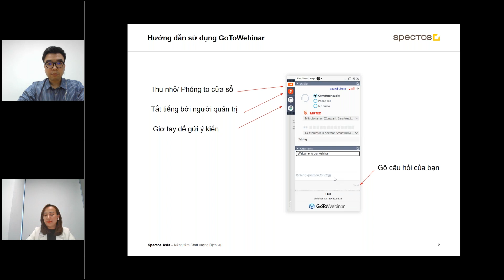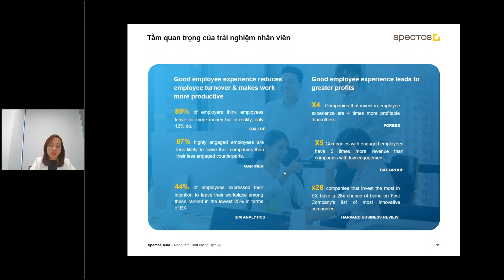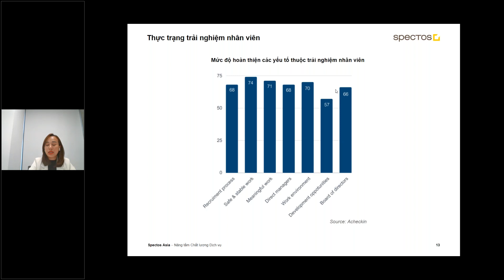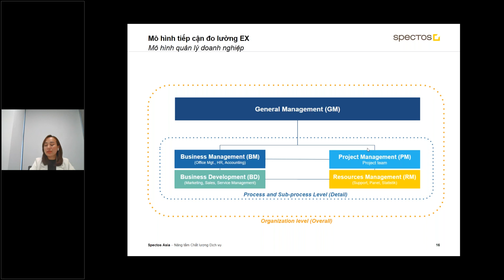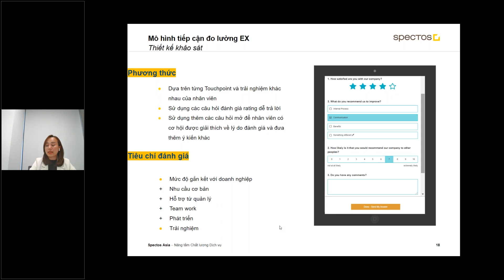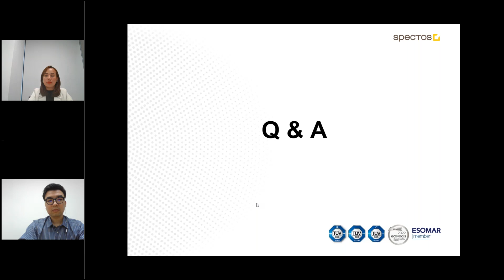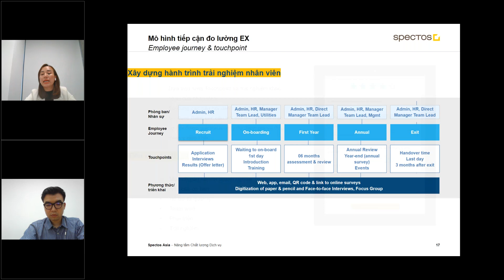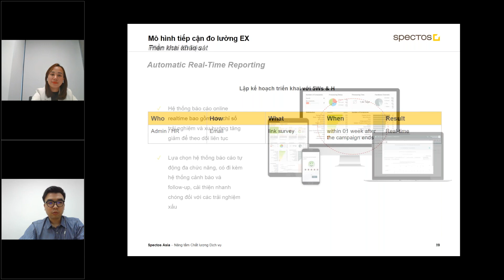Webinar "Giải Pháp Đo Lường Trải Nghiệm Nhân Viên Hiệu Quả"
Nhân sự là tài sản quý giá nhất của công ty. Vì thế quản lý trải nghiệm của nhân viên đóng vai trò quan trọng trong việc đặt nền tảng cho việc thu hút và giữ chân nhân viên gắn bó, cũng như cải thiện hiệu quả kinh doanh của doanh nghiệp. Từ việc duy trì, cải thiện trải nghiệm khách hàng đến cải tiến sản phẩm, xây dựng một thương hiệu mạnh và uy tín, tất cả đều cần đến sự trợ giúp của nhân viên của doanh nghiệp.

Hãy cùng Spectos bàn luận về tầm quan trọng của EX và các giải pháp đo lường EX hiệu quả.

Tìm hiểu thêm thông tin về dịch vụ Employee Experience của Spectos tại: